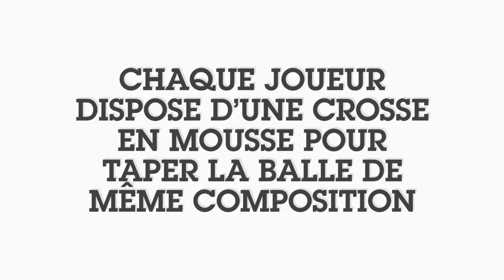LE BOUNCER BALL